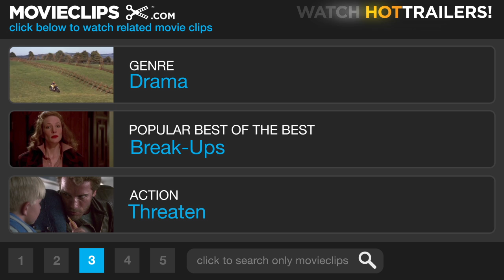Against the Ropes (6/8) Movie CLIP - You Fight for Me (2004) HD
CLIP DESCRIPTION:
A heated argument ensues after Jackie (Meg Ryan) lets a TV crew into Luther's (Omar Epps) locker room before a fight.

FILM DESCRIPTION:
Charles S. Dutton's feature-length directorial debut Against the Ropes is based on the real-life story of Jackie Kallen, a Jewish woman from Detroit who became a successful boxing manager. Played by Meg Ryan, Kallen works her way up in the world of boxing by believing in the fighting skills of Luther Shaw (Omar Epps). Director Dutton appears as veteran trainer Felix Reynolds, whom Kallen encourages to come out of retirement.

CREDITS:
Cast: Charles S. Dutton, Omar Epps, Gene Mack, Holt McCallany, Meg Ryan
Director: Charles S. Dutton
Producers: Robert W. Cort, Mike Drake, Scarlett Lacey, David Madden, Jonathan Pillot, Steven Roffer, Sharon Seto
Screenwriter: Cheryl Edwards